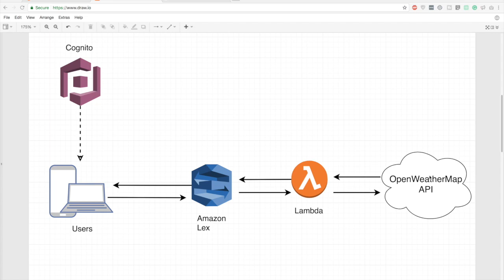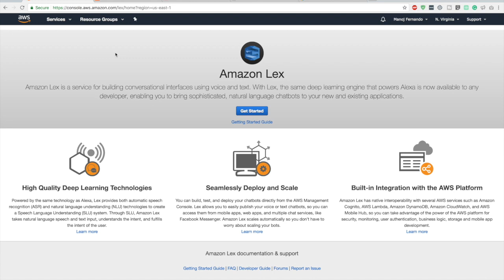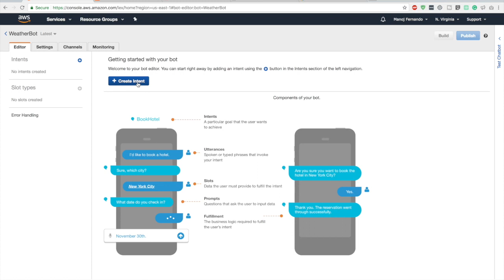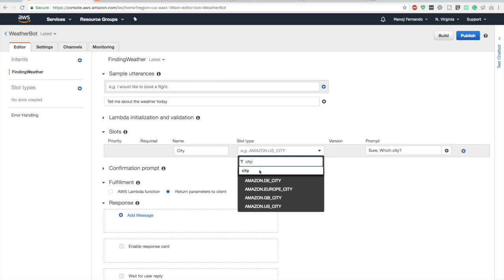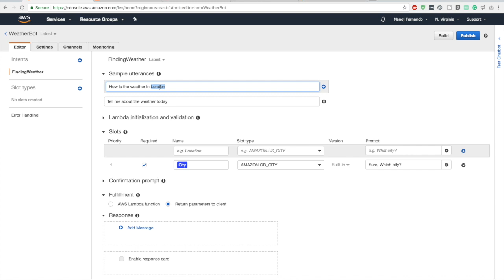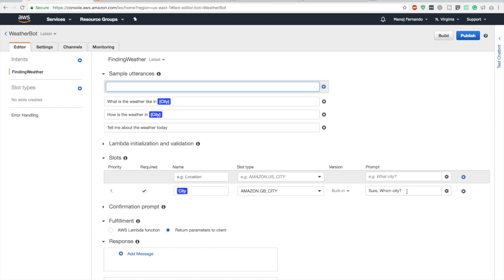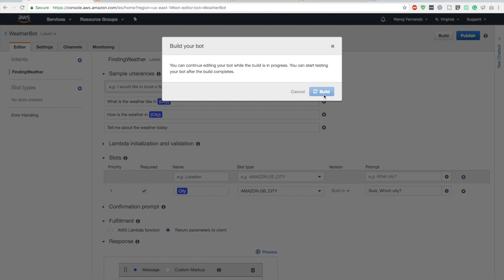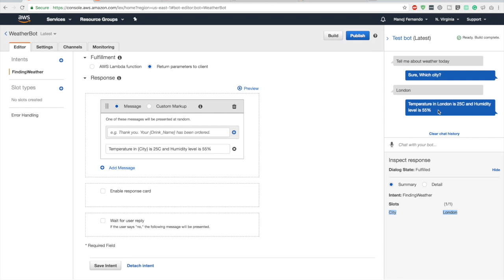Building a chatbot with Amazon Lex - Part 01 | AWS | Angular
Enjoyed the video? Help me brew up more cloud content 🚀☕️ ⭐️ Check My Udemy Courses ⭐️

★ Building a chatbot with AWS Lex

I create videos on serverless architectures, containerization technologies, cloud-native databases, machine learning services, web and mobile development, and AWS Certifications.